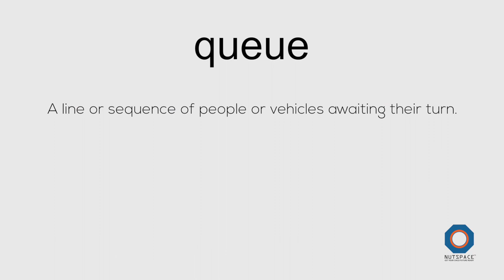Meaning of Queue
Meaning of Queue: A line or sequence of people or vehicles awaiting their turn.

You must watch this hillarious short film: "अर्थ | Arth - The Meaning  "